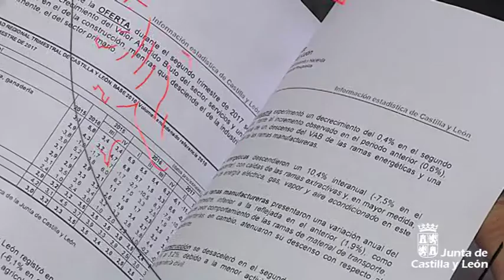Contabilidad regional segundo trimestre de 2017